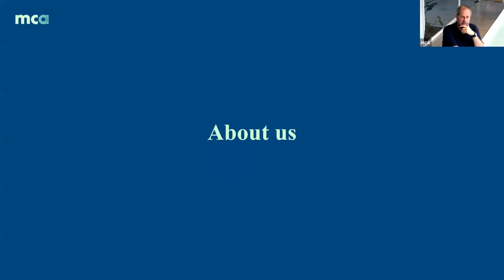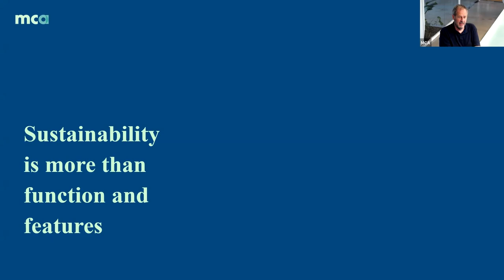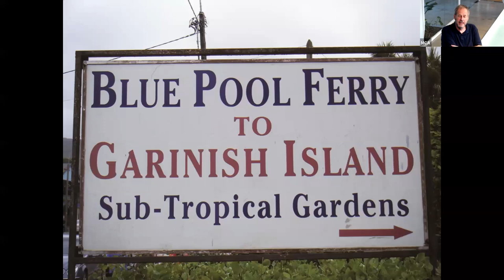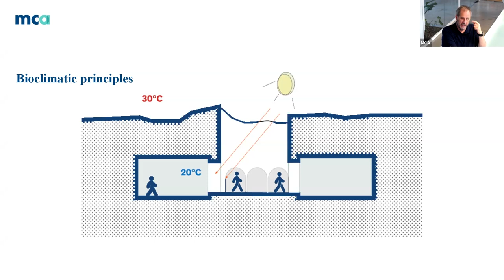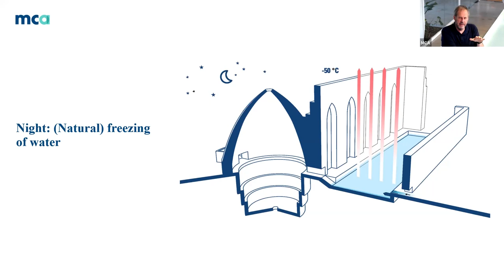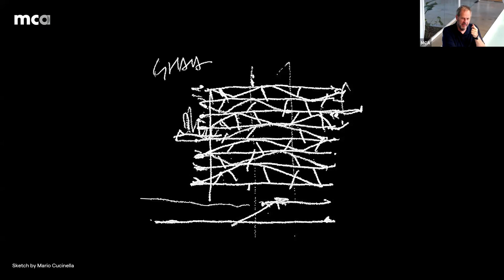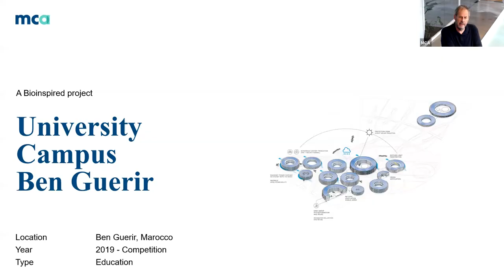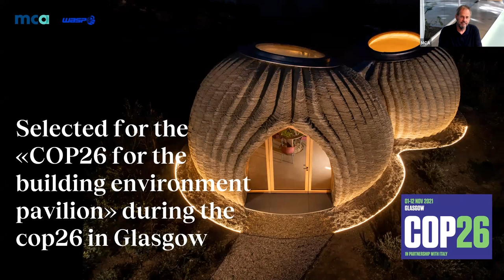Stories about Sustainability - Mario Cucinella and Clara Olóriz Sanjuán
Stories about Sustainability presents ideas inspired by architecture, materials and history from around the world.

To start the series, Mario Cucinella, founder of Mario Cucinella Architects, will talk about his new book The Future is a Journey to the Past and explain how these journeys have influenced his architectural practice today. He will also introduce the The Future is a Journey to the Past: Stories about Sustainability exhibition curated by Mario Cucinella Architects at the AA.
Mario Cucinella founded Mario Cucinella Architects in Bologna, Italy, in 1999. He has taught at the Universities of Ferrara, Nottingham, Munich, and Naples, and in 2015 he founded the School of Sustainability (SOS) in Bologna. He curated the Italian Pavilion at the 16th International Architecture Exhibition of the Venice Biennale and was the editor of the catalogue Arcipelago Italia. He regularly collaborates with AA Sustainable Environmental Design (SED), directed by Simos Yannas.

His presentation will be followed by a conversation with Clara Olóriz Sanjuán, director of the AA Ground Lab.

Clara Olóriz Sanjuán is director of AA Ground Lab where she develops climate change policy projects. Her research interests lie in technology, territory, landscape and prototypes. Her cartographic book Landscape as Territory, published by Actar Publishers in 2019, critically addresses the agency of architects in the so-called 'Urban Age'.

The Stories about Sustainability series coincides with the exhibition The Future is a Journey to the Past: Stories about Sustainability curated by Mario Cucinella Architects and open in the AA Gallery from 23 September until 29 October.

The exhibition explores past and present notions of sustainability in order to develop the ecological thinking necessary to bridge the divide between the natural world and human activity.